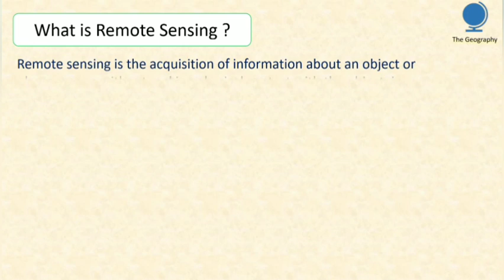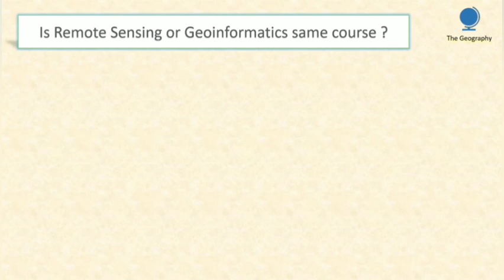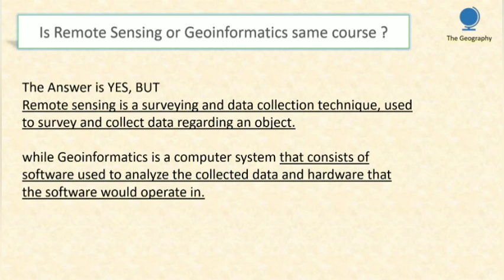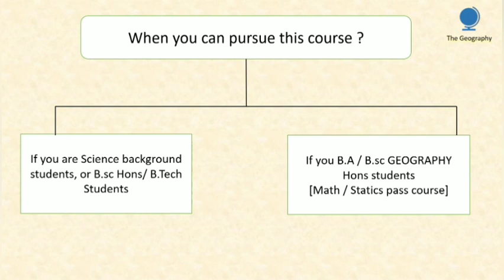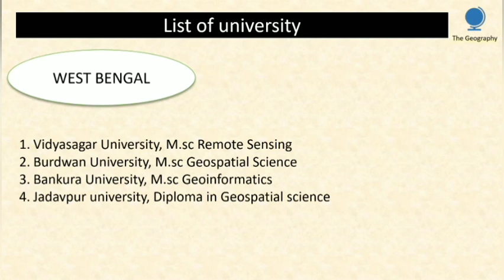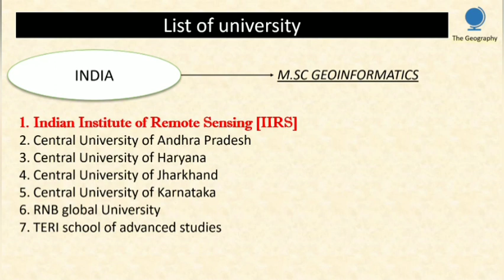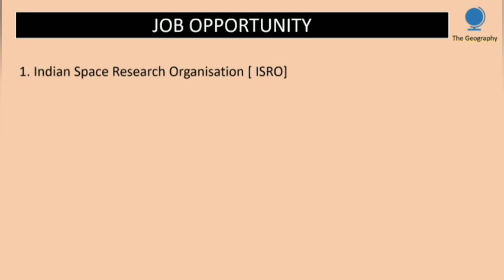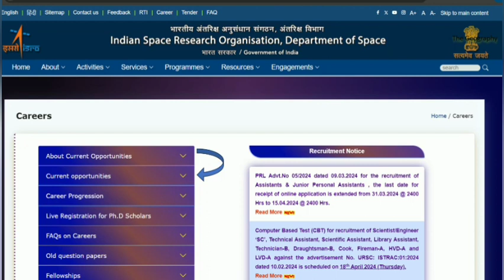MSc Geoinformatics Course Details • Exam • Preparation Strategy • Job opportunities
Entrance Exam Preparation :
* VIDHYASAGAR UNIVERSITY
* CALCUTTA UNIVERSITY
* VISVA BHARATI UNIVERSITY